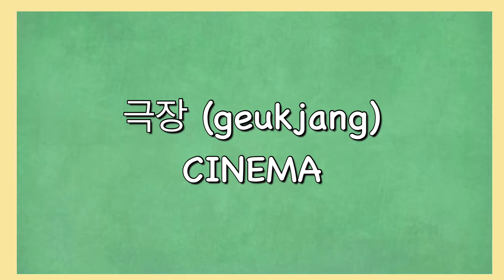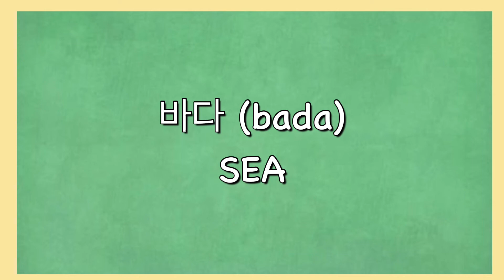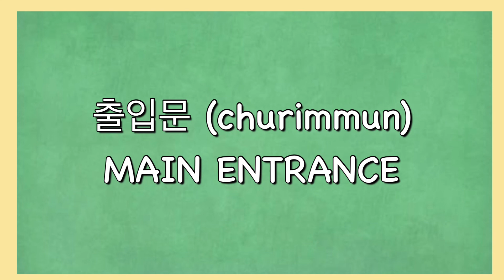Korean Lesson 17: PLACES IN KOREAN 🌺 EPS TOPIK / KLT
NEXT VIDEO: COUNTING UNITS IN KOREAN 🌺 EPS TOPIK / KLT

Korean Vocabulary Words useful for EPS TOPIK / KLT and also for basic Korean Language knowledge.

Please check the playlist for more Korean Lessons and practice exams.

Best of luck on your Korean self-study! 🙏🏻